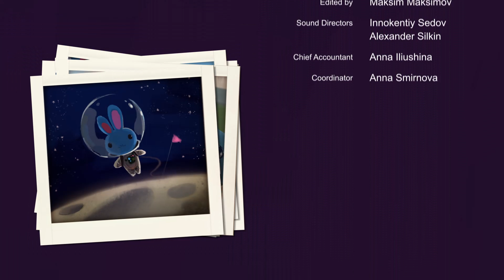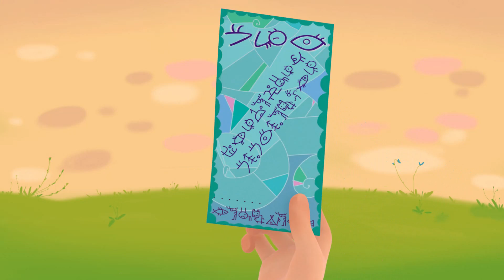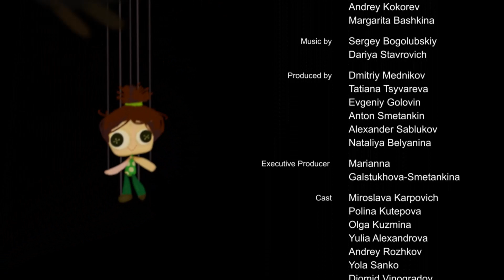Fantasy Patrol - Episode 1 Compilation 💫 The Beginning | Super Toons - Kids Shows & Cartoons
Fantasy Patrol - Episode 1 💫 The Beginning
Fantasy Patrol will show you incredible and exciting adventures of four young fairies: Helena, Valery, Mary and Snowy. In the first episode, The Beginning, three friends come to fairy-tale town called Fableton and meet local girl Helena. They take in an unusual though cute little animal, Saddy, which turns into a real monster, Melancholy. But before it can cause any trouble, the girls defeat Melancholy and save the town. After being through a lot of ordeals together and getting over their differences, the girls become real friends. Together, they create a team that will keep magic forces at bay and maintain peace and calm in the world of ordinary people.

Fantasy Patrol
"Fantasy Patrol will show you incredible and exciting adventures of four young fairies: Helena, Valory, Mary and Snowy. In the first episode, The Beginning, three friends come to fairy-tale town called Fableton and meet local girl Helena. They take in an unusual though cute little animal, Saddy, which turns into a real monster, Melancholy. But before it can cause any trouble, the girls defeat Melancholy and save the town. After being through a lot of ordeals together and getting over their differences, the girls become real friends. Together, they create a team that will keep magic forces at bay and maintain peace and calm in the world of ordinary people.